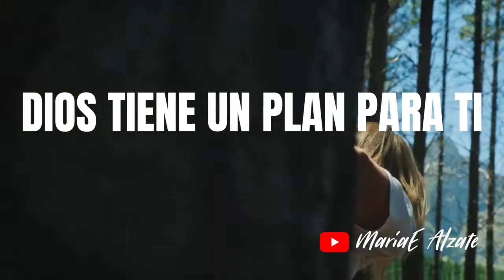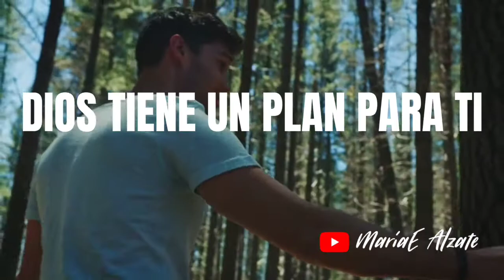DIOS ES QUIÉN RESPALDA EL PLAN / PALABRAS AL ALMA / MARIAE ALZATE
...porque tus promesas están respaldadas por todo el honor de tu nombre. En cuanto oro, tú me respondes; me alientas al darme fuerza. El Señor llevará a cabo los planes que tiene para mi vida, pues tu fiel amor, oh Señor, permanece para siempre. No me abandones, porque tú me creaste.